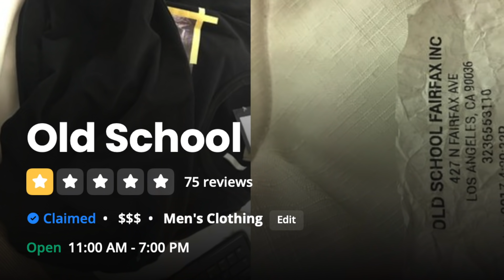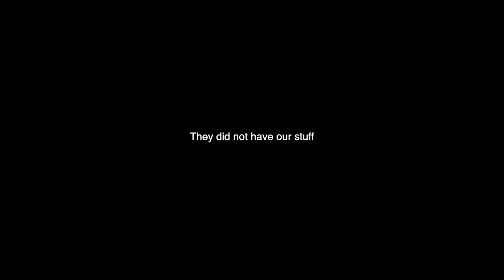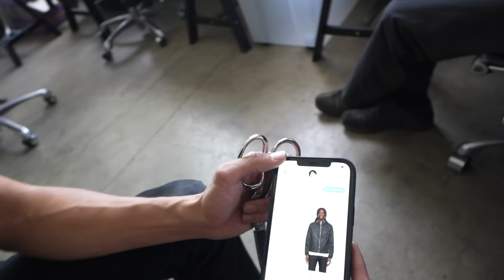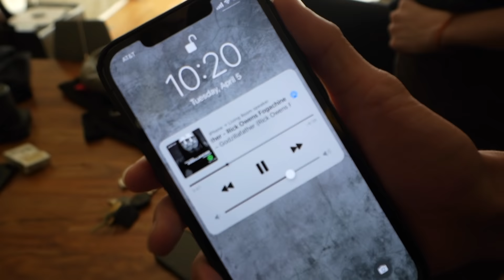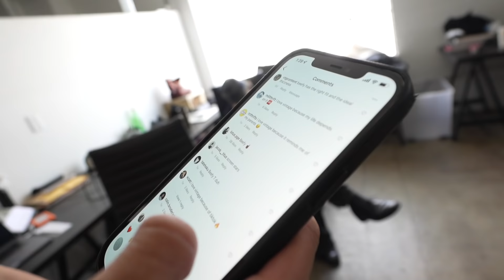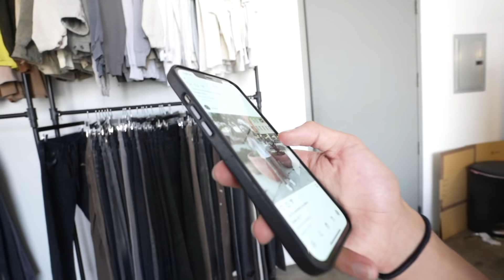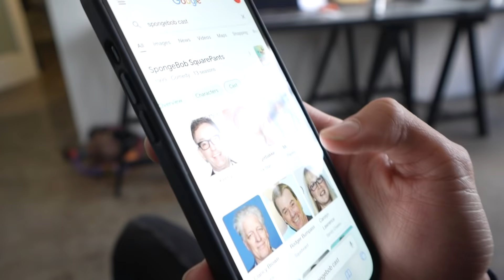UNBOXING SHOES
In this video we unbox shoes.